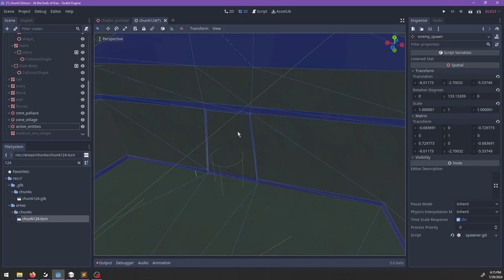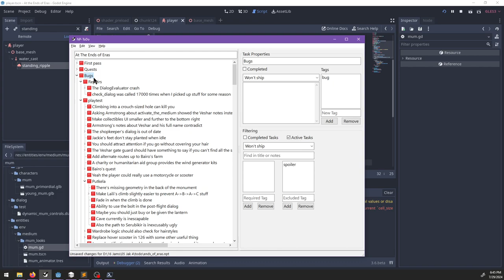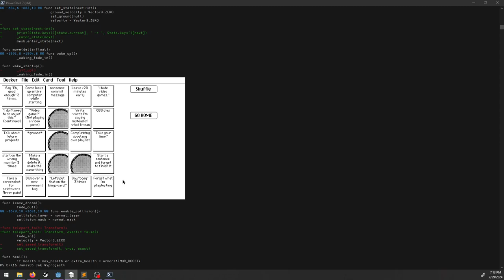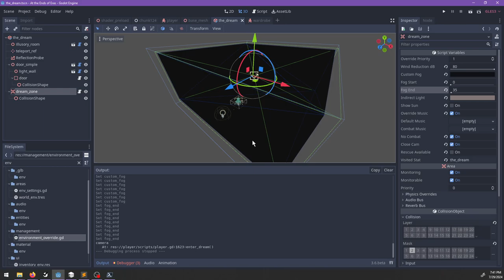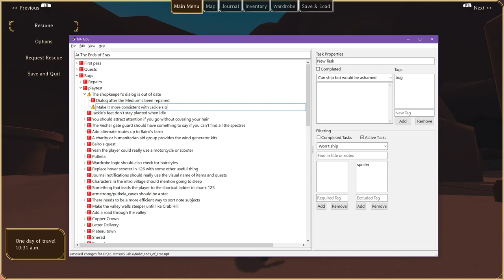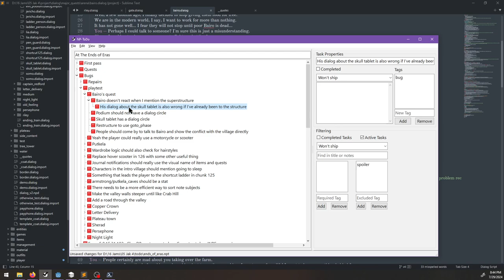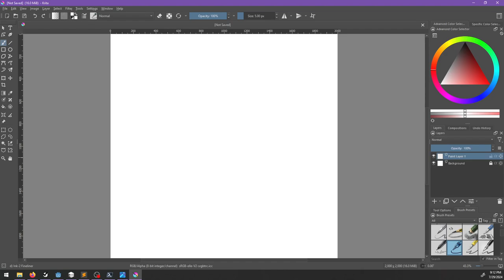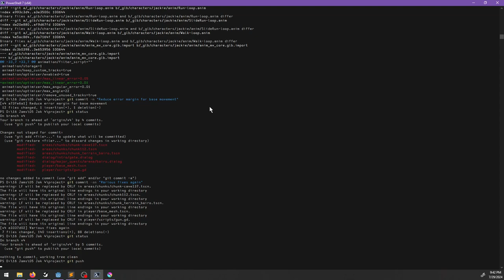this dreamscape sucks - At the Ends of Eras [dev stream 371]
At the Ends of Eras is an open-world adventure game I'm making by myself in the Godot engine. It's inspired by the Jak and Daxter series, point and click adventures, and various open world games!

0:00 music
1:50 oki doki
3:15 why don't the doors open fast enough
14:23 dream jank
1:08:02 start the game from a sitting position
1:26:13 more dream jank
1:55:47 playtesting things I already fixed
2:02:37 jackie's feet (very important)
2:07:08 going through early game issues
2:52:07 motorcycle?
3:28:56 someday